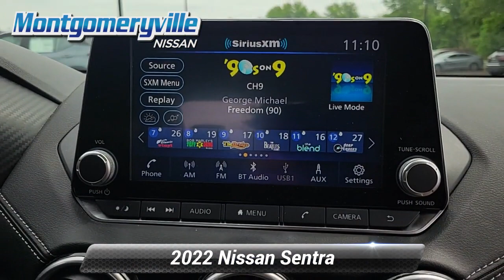Certified 2022 Nissan Sentra SV, Montgomeryville, PA 23N0329A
Montgomeryville Nissan